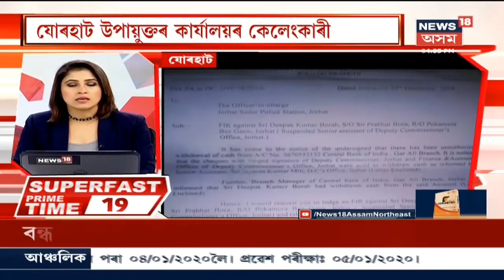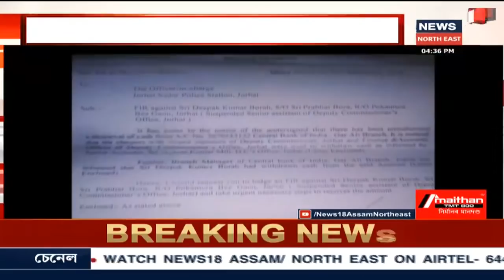Super Fast Prime Time 100 | Golaghatৰ ঘটনাৰ তদন্ত অব্য়াহত, আটক বিধায়ক Mrinal Saikiaৰ ঘনিষ্ঠ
3 January, 2020 : গোলাঘাটত নিশা দুৰ্বৃত্তৰ গুলীচালনা। ঢেকীয়াল গাঁও পঞ্চায়তৰ সভানেত্ৰী ৰীতা ৰাজখোৱাৰ ঘৰলৈ লক্ষ্য কৰি গুলীবৰ্ষণ কৰে দুৰ্বৃত্তৰ দলে। লগতে চাওক আন ১০০টা সংবাদ ।